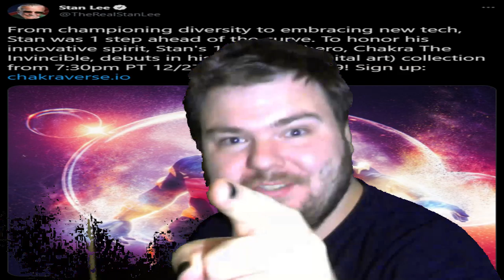Who Did This to Stan Lee!?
I can't believe they disgraced Stan Lee's legacy with an NFT!  NFTs are disgusting!